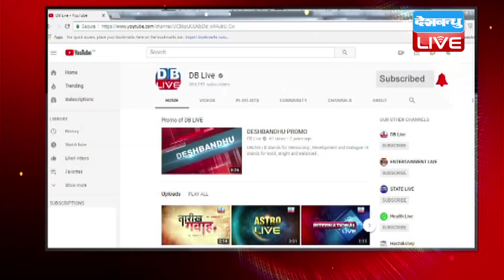सहयोगियों पर बोझ बनी Congress ! Congress के खराब प्रदर्शन से बिहार की सत्ता चूका महागठबंधन